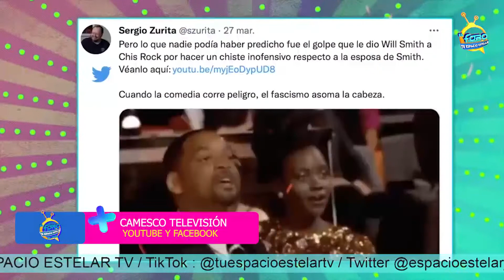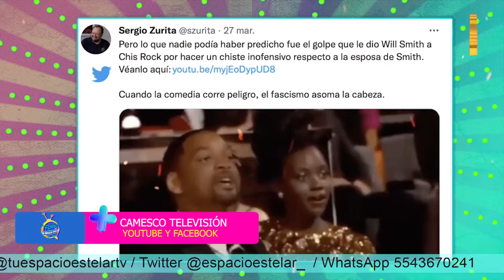Ángela Aguilar , se filtran fotos!!!